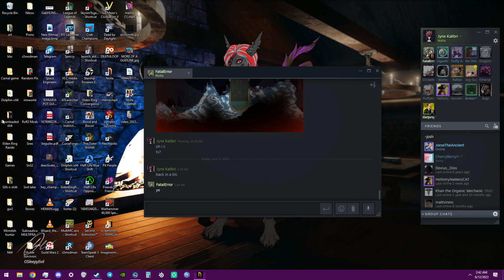Noita: How runs usually go,